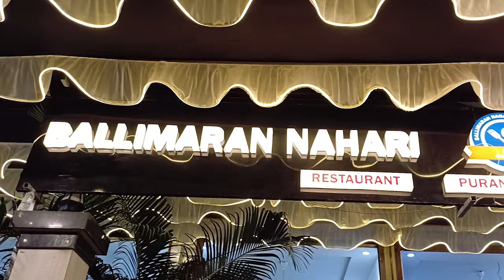लापता हुई 3 साल की अनायज़ा नूर की ह-त्या,पिता की प्रेमिका ने दिया घटना को अंजाम || Islamuddin Khan